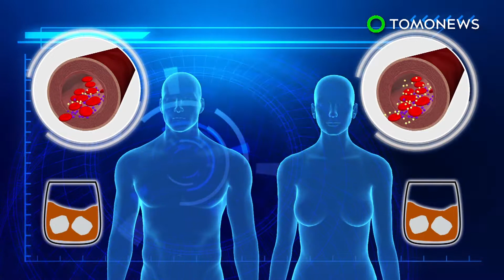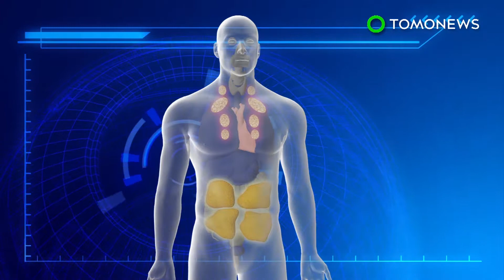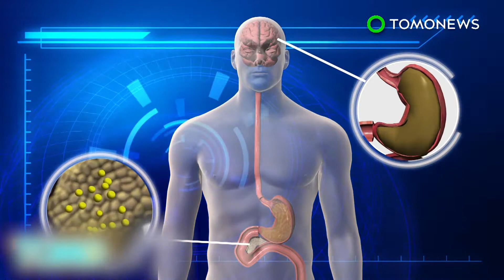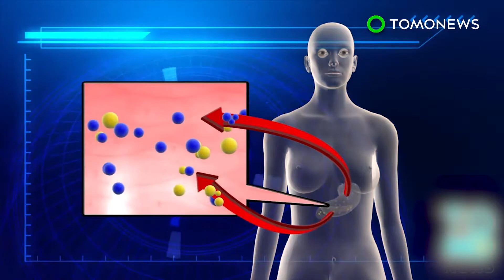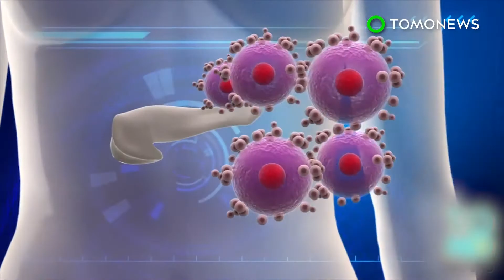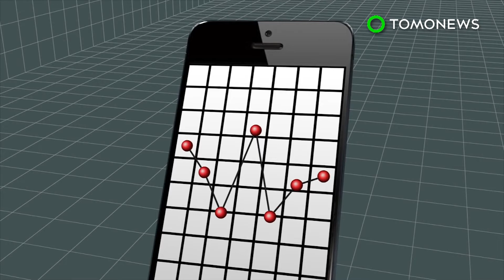Alcohol and diabetes: Moderate drinking may lower risk of type 2 diabetes - TomoNews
COPENHAGEN, DENMARK — Drinking a glass of wine or beer several times a week may lower the risk of developing type 2 diabetes, according to a new study.

The research was published in the journal Diabetologia. It sampled more than 70,000 people in Denmark from non-drinkers to heavy drinkers.

The findings suggest that men who drank 14 alcoholic drinks a week had a 43 percent lower chance of developing type 2 diabetes than non-drinkers. Women who had nine drinks a week had a 58 percent lower chance than non-drinkers.

Hard liquor had no such effect on men and would increase the risk of diabetes for women, whereas wine appeared to provide benefits for both men and women. Beer appeared to be beneficial to men but had no effect on women.

"Drinking frequency was important, as those who were drinking three to four times per week had lower risk as compared to those drinking only once per week — regardless of the total weekly amount," said Janne Tolstrup, an author of the study and a professor of epidemiology with the University of Southern Denmark's National Institute of Public Health in Copenhagen.

However, U.S. health experts said they wouldn't recommend people drink more based on this study as it did not provide a proven explanation of a link between alcohol consumption and diabetes.